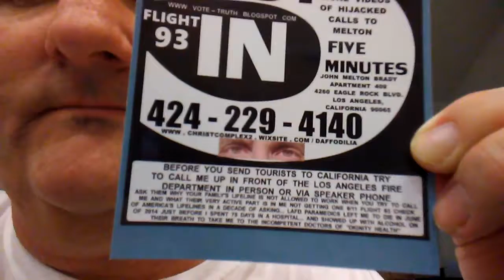PB ...THEY HOSE FRANK DOWN THEN ASK HIM WHAT THE L A FIRE DEPARTMENT'S ACTIVE PART IN AMERICA'S HIJ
PB ...THEY HOSE FRANK DOWN THEN ASK HIM WHAT THE L A FIRE DEPARTMENT'S ACTIVE PART IN AMERICA'S HIJACKED LIFELINES IS... HE DEMONSTRATES HIMSELF TO BE CORRUPT AN COWARDLY... OR NOT DISGRACING A NOBLE PROFESSION... POST.